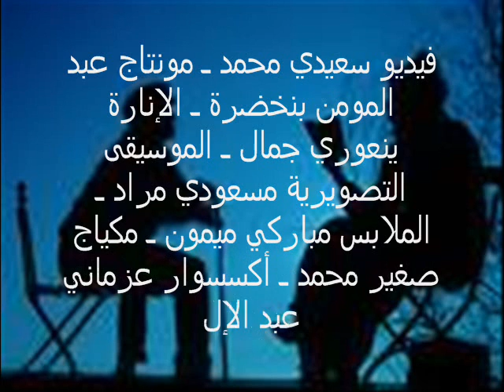lf9ih hal9a 1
drama berkane N1